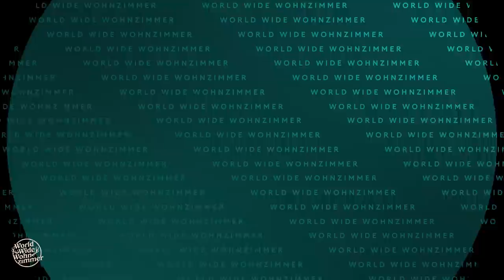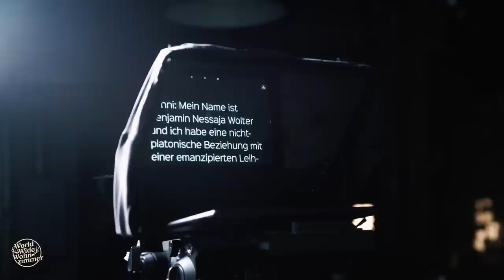Torsten Sträter: LACHANFALL im Fake-Interview!😂 | Promis vor'm Prompter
Promi und Benni unterhalten sich - doch sie dürfen nur das sagen, was auf dem Prompter vor ihnen steht. Was da steht, stammt aus der Feder von Dennis. Also: Anschnallen und laut lachen!